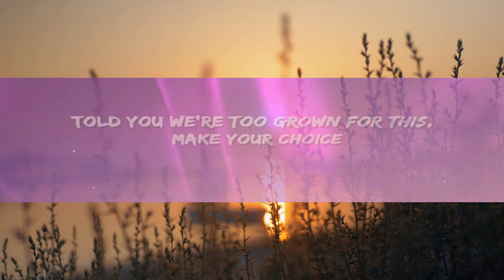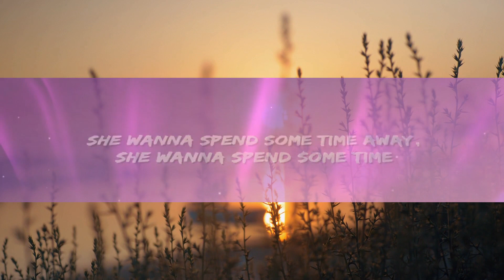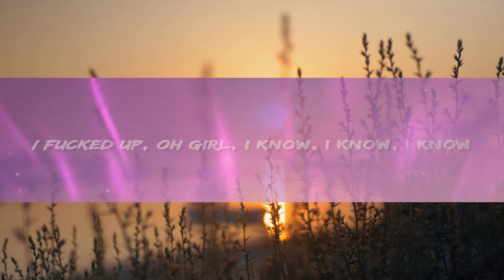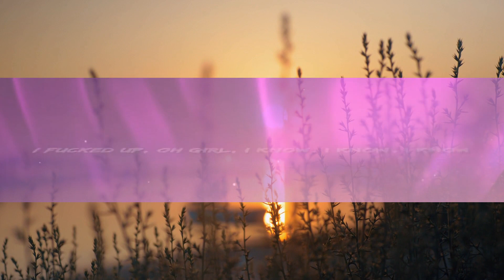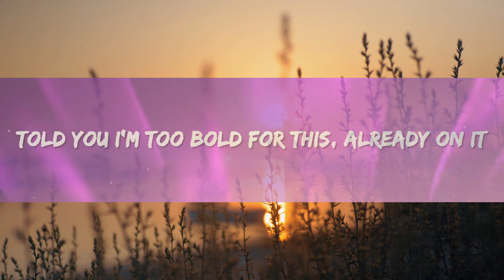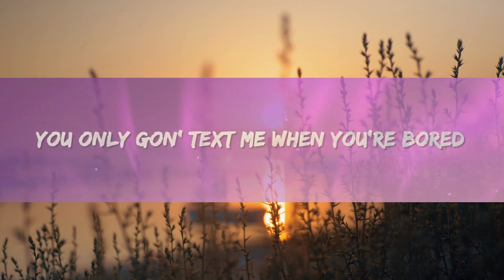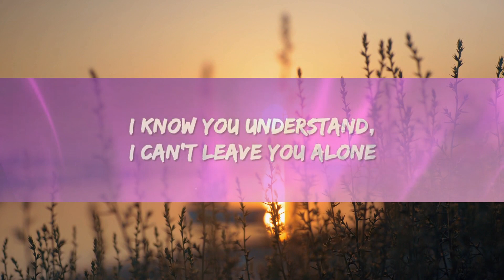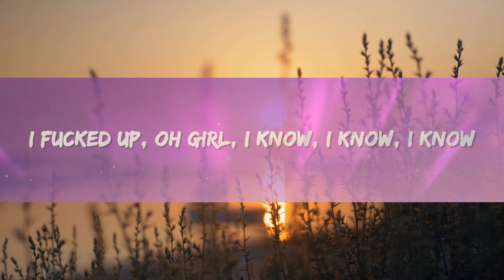Kanii - I Know PR1SVX Remix (Lyrics) 1 Hour - Endlessly Fascinating To Hear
Kanii - I Know Remix Lyrics by Rap Samurai

🎵 Lyrics: Kanii - I Know PR1SVX Remix:
[Verse 1]
I give you my time, but you can't pick up the phone
Life done been so tragic, huh
It won't leave me alone
Try not to be obsessive

[Chorus]
I fucked up, oh girl, I know, I know, I know
Oh-ah
[Verse 2]
You only gon' text me when you're bored
Don't like the feeling of being ignored
Told you we're too grown for this, make your choice
Told you I'm too bold for this, already on it
She wanna spend some time away, she wanna spend some timе
I can't give my heart away, I'm too in my mind
I can't give my cards away, I'm too in my grind
Lеarned this shit the harder way, now I'm in my prime

[Chorus]
Oh-ah
Oh-ah